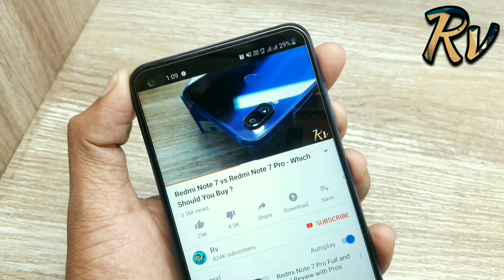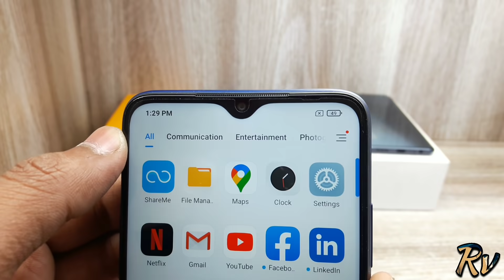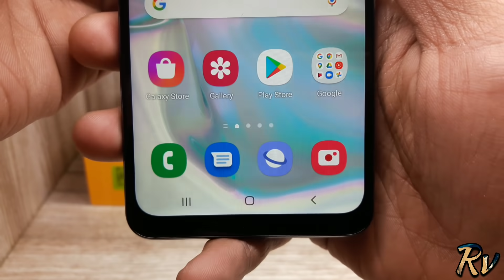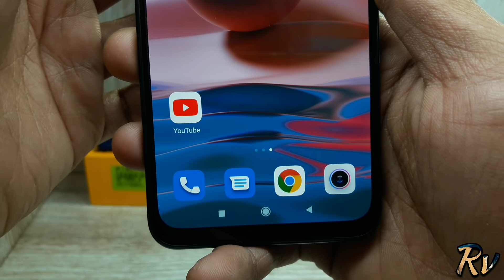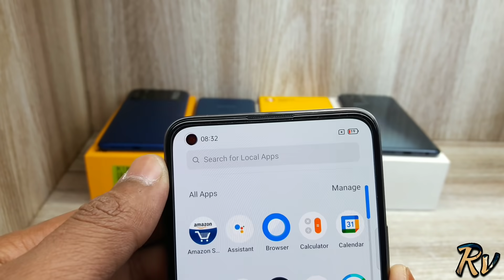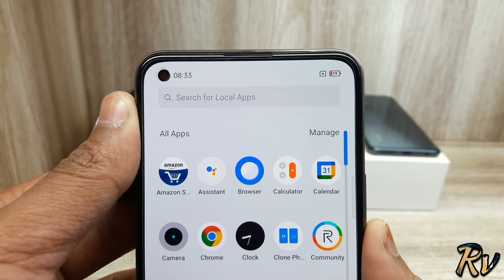Redmi Note 10 vs Galaxy M12 vs Realme 8 vs Poco M3 - Which Should You Buy ?